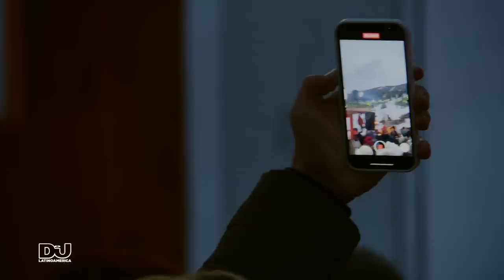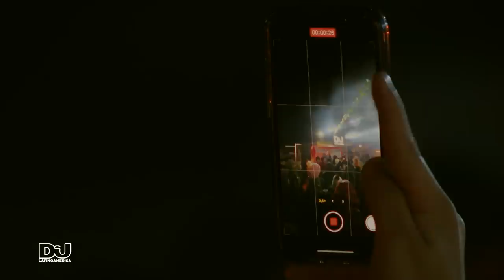YOTTO - An Afterski Set In Patagonia, Argentina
In August I was in Argentina and the people from DJMAGLA invited me to participate in this documentary and headline the third edition of the DJMAGLA Music Experience, filmed in Bariloche, Patagonia.

This is the result. Thank you to everyone involved, and the entire BAN team for four wonderful shows.

En agosto estuve en Argentina y los amigos de @djmagla me invitó a participar de un documental y de la tercera edición de DJMAGLA Music Experience filmado en Bariloche, Patagonia Argentina.

Este es el resultado. Gracias a todos los que participaron, y a todo el equupo de BAN por 4 shows espectaculares.